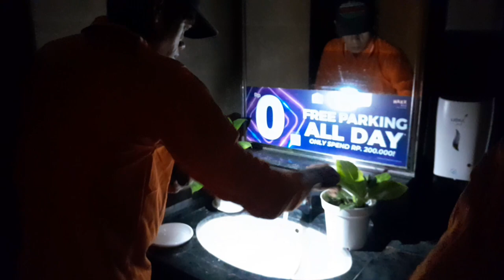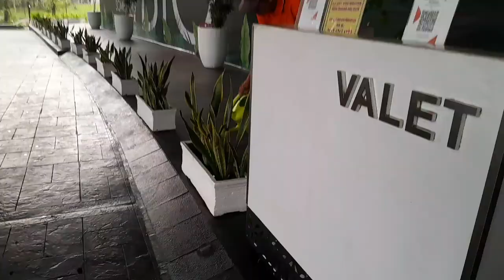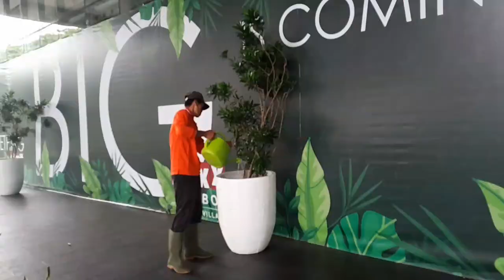Cara Tanaman Indoor Tampak Cantik | Beutifikasi Taman Bag Ke 2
cara agar tanaman indoor tetep tampil cantik